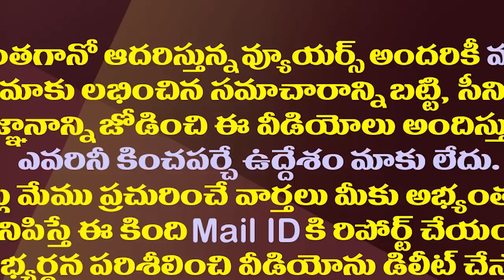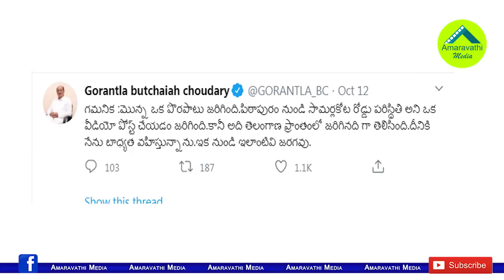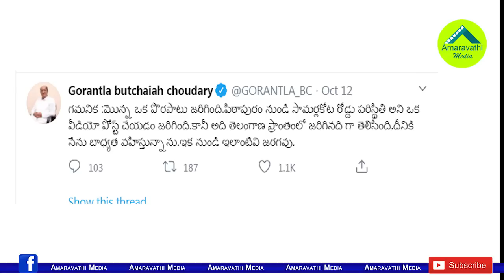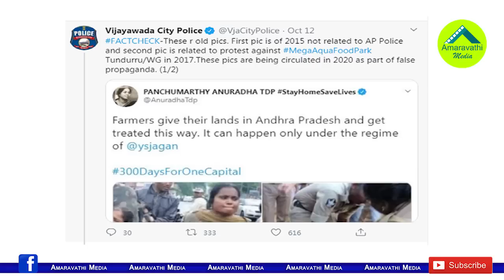ట్వీటడం ఎందుకు ఇలా తిట్లు తినడం ఎందుకు తమ్ముళ్లూ?| TDP tweets on YSRCP are becoming a boomerang